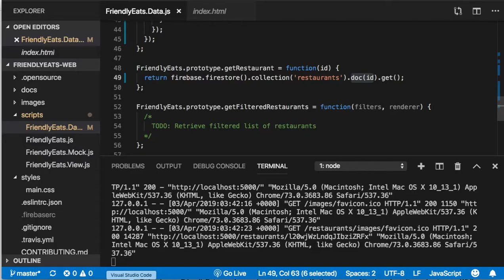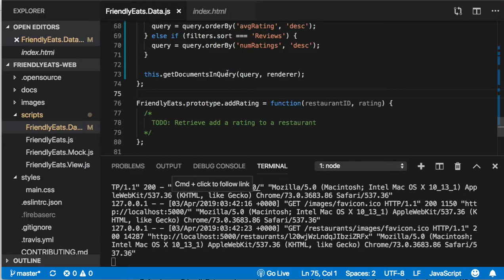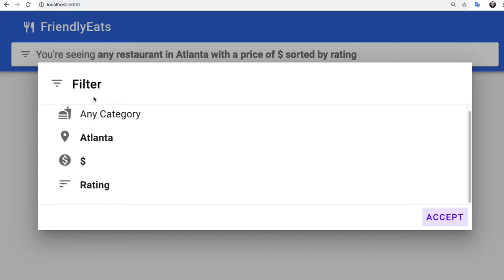008 - Sort and filter data